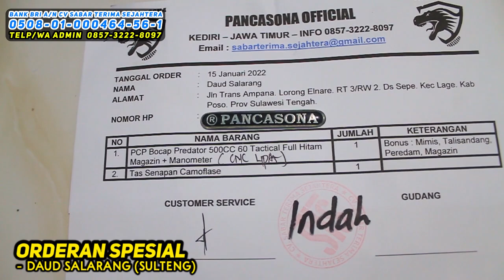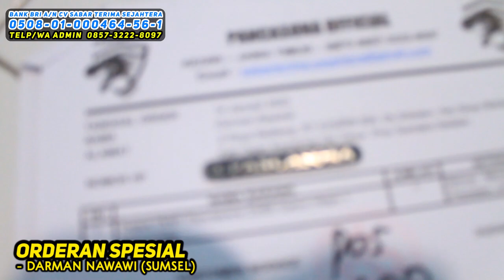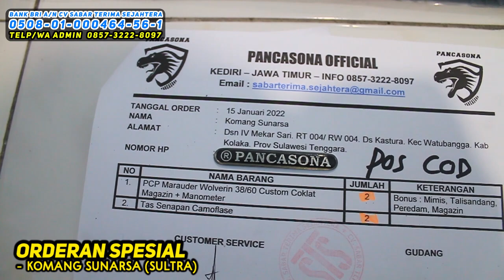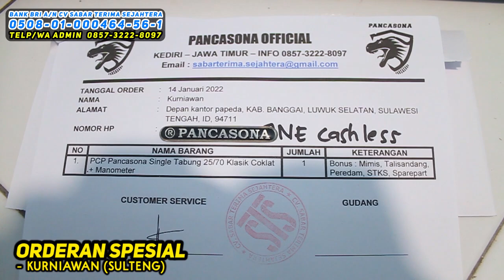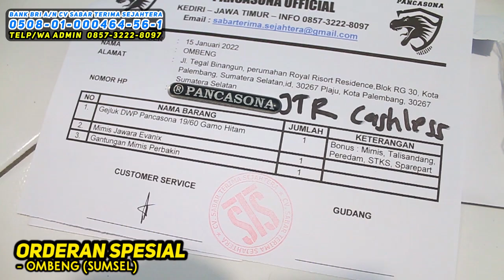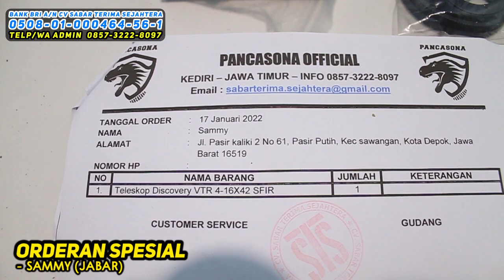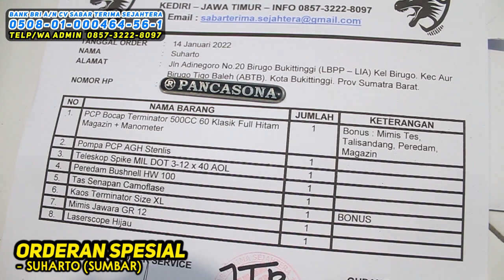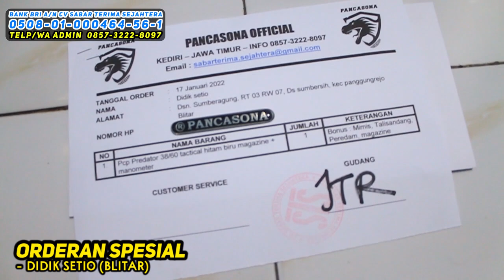Full order senapan angin pcp terjahat di 2022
BERIKUT ORDERAN DARI :
1. DAUD SALARANG - (SULTENG) 00:36
2. ARDIANSYAH - (NTB) 01:46
3. DARMAN NAWAWI - (SUMSEL) 03:37
4. KOMANG SUNARSA - (SULTRA) 04:45
5. KURNIAWAN - (SULTENG) 07:03
6. MAKRUS MARRE - (KALTIM) 07:59
7. OMBENG - (SUMSEL) 09:34
8. RAMA DANI - (LAMPUNG) 10:47
9. SAMMY - (JABAR) 11:56
10. SAMSUL - (CIANJUR) 12:56
11. SUHARTO - (SUMBAR) 13:45
12. DIDIK SETIO - (BLITAR) 15:53

TERIMA KASIH BANYAK UNTUK YANG SUDAH BERBELANJA SENAPAN ANGIN & PERLENGKAPAN BERBURU DI KAMI  🙏.